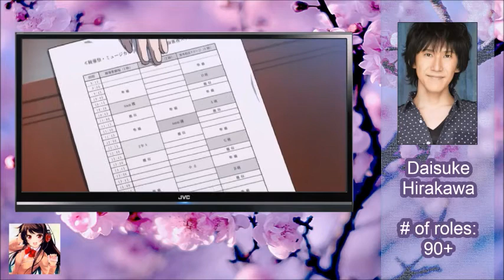Same Anime Characters Voice Actor [Daisuke Hirakawa] Hiiragi Tsubasa of STARMYU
Hirakawa Daisuke, born June 4, 1973 in Niigata Prefecture, Japan, is a voice actor (seiyuu). His bloodtype is A. His height is 167 cm, and he weighs 52 kg. He is sometimes mistaken for fellow seiyuu Namikawa Daisuke, as their names only differ by one character when written in kanji.

He uses name Hirai Tatsuya when appearing in adult games.

OTHER ROLES:
°Shinjou Alex Rodriguez Ichirou - Beelzebub
°Ren Hakuyuu - Magi: The Labyrinth of Magic
°Akari - Karneval
°Onihara Kouya - Kono Danshi, Sekka ni Nayandemasu.
°Tanaka Youichi - Ao Haru Ride
°Iwasaki Shuusaku - Owari no Seraph: Nagoya Kessen Hen